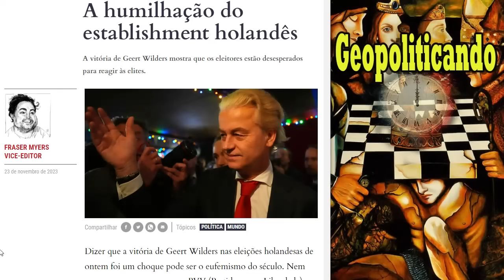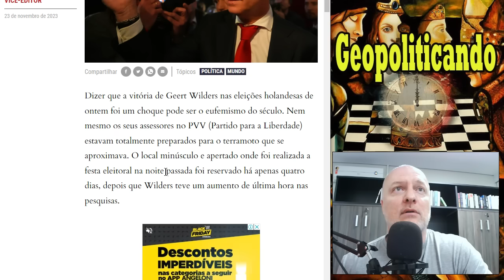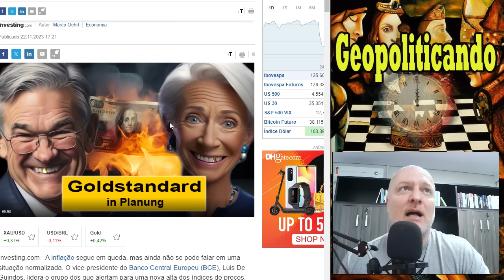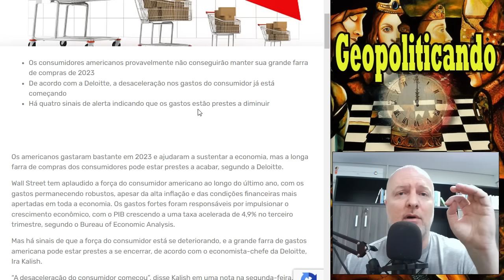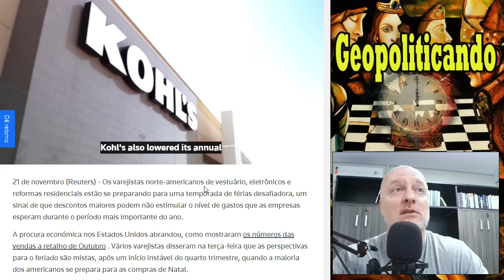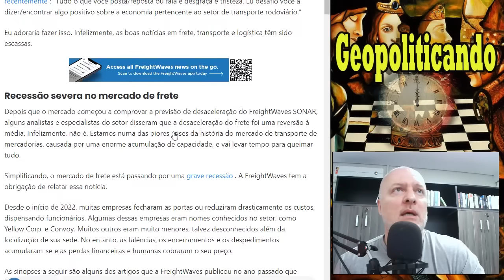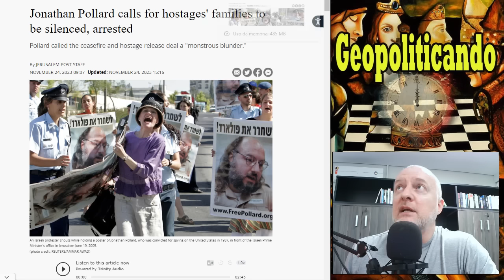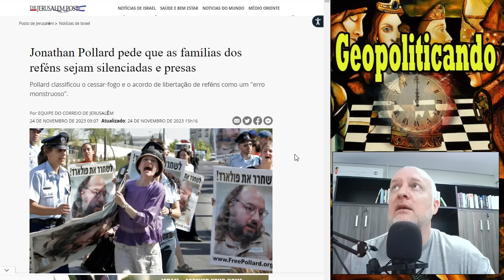DIREITA HUMILHA ELITE HOLANDESA, DINHEIRO ACABA NA AUSTRÁLIA E A NEGOCIAÇÃO PELOS REFÉNS